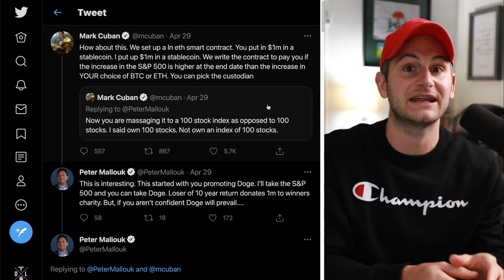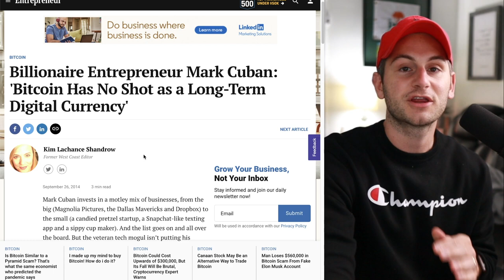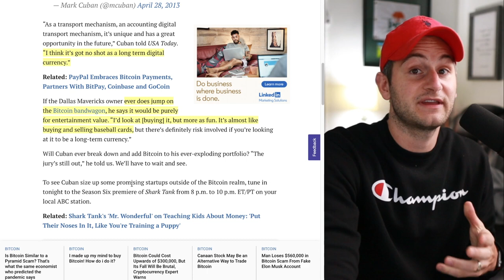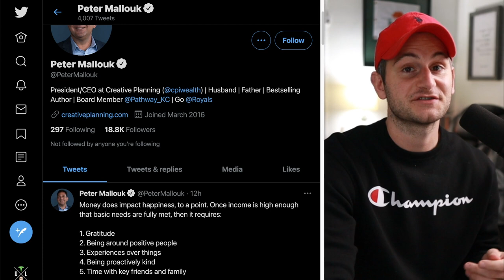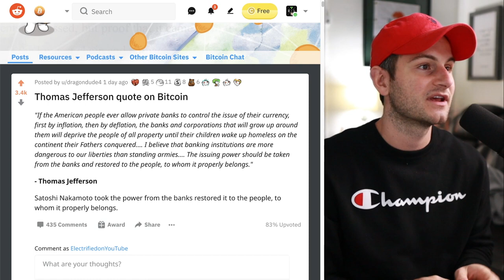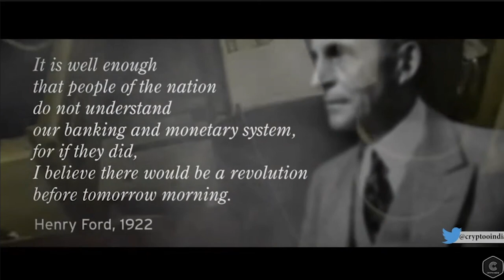Why Mark Cuban Changed His Mind on Bitcoin (millions of others will too)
Mark Cuban has been orange pilled. He just made a $1M bitcoin or ethereum bet with one of the biggest hedge fund managers in the country.

It's crazy because just a few months ago, Cuban was still anti-bitcoin and had his doubts. Now he is betting $1M that bitcoin will outperform the S&P 500 this decade.

This type of awakening is going to happen to millions of people. Once the light switch goes off and people grasp the concepts of blockchain, decentralization, immutability, value transfer etc., the cryptoeconomy will continue to take over.

No time stamps today!

Topics covered:

Mark Cuban on bitcoin
Mark Cuban orange pilled
Mark Cuban bitcoin bet
Mark Cuban crypto
Mark Cuban